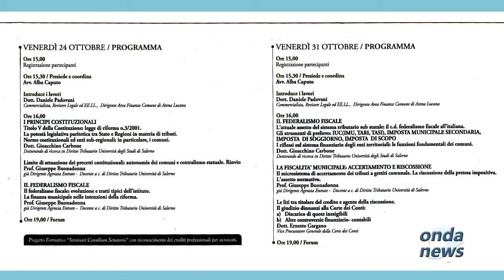Il 24 e 31 ottobre nuovo appuntamento con le giornate di studio del "Consilium Senatoris"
- Sant'Arsenio: Il 24 e 31 ottobre nuovo appuntamento con le giornate di studio del "Consilium Senatoris", gli argomenti saranno "I poteri d'imposizione dei comuni tra riforma della Costituzione e Federalismo fiscale"